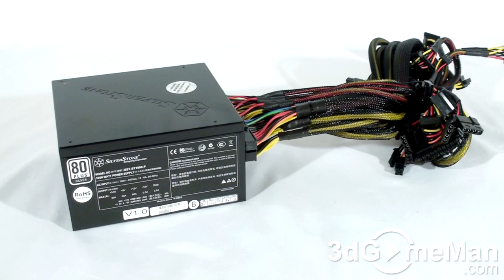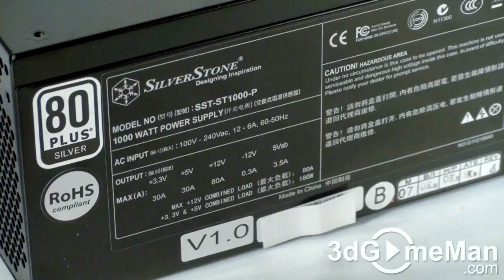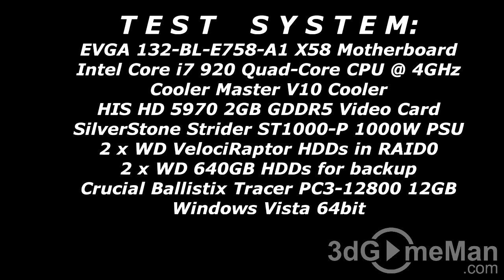#1129 - Silverstone Strider ST1000-P 1000W Power Supply Video Review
The Strider Plus series of power supplies are currently available in 3 wattages; 750, 850 & 1000. The 1000W model sports a black paint finish, ultra quite 135mm fan, 100% modular leads, it's 80+ Silver Certified, has Japanese capacitors and will fit in just about any case. This power supply is clearly in a class of it's own!